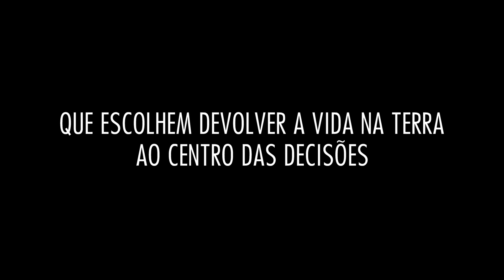Trailer Biocêntricos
Através dos olhos e da voz da bióloga Janine Benyus, o longa de não-ficção “Biocêntricos” conduz o espectador por diversos cantos do planeta para revelar o nascimento e os princípios que orientam a biomimética, uma metodologia transdisciplinar de inovação inspirada na natureza. Como um hub conectando saberes, culturas, tecnologias naturais e iniciativas que escolhem a continuidade da vida como premissa de seus projetos, a carismática ativista nos propõe uma agenda comum, uma nova postura e uma ferramenta que está na ponta da lança da ciência contemporânea para enfrentarmos os desafios globais que temos pela frente.

Doc., Brasil, 2022, 108 min, livre

Créditos
Ideia original
Fernanda Heinz Figueiredo

Produzido por
Fernanda Heinz Figueiredo
Jorge Saad Jafet
André Saad Jafet

Direção
Fernanda Heinz Figueiredo
Ataliba Benaim

Produção executiva
Jorge Saad Jafet

Roteiro
Ataliba Benaim
Jorge Saad Jafet

David Vêluz

Montagem
André Saad Jafet

Direção de produção e supervisão de pós-produção
Camila Gaglianone

Beto Villares
Érico Theobaldo
Fil Pinheiro

Desenho e mixagem de som
Raphael Lupo

Gabriel Bittar

Com
Janine Benyus
Benki Piyãko
Bruno Rutman
Pedro Rutman
Eiji Nakatsu
Débora Castellani
Fred Gelli
Thalita Campbell
James Stephens